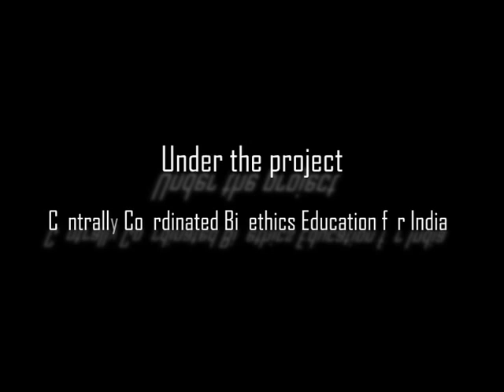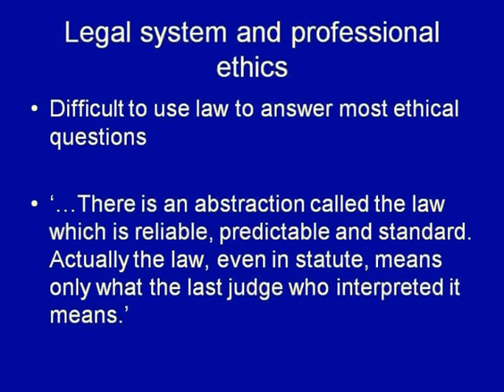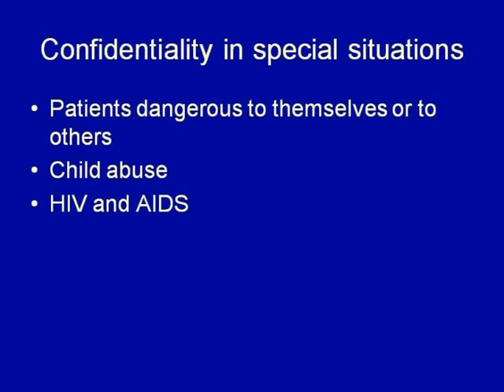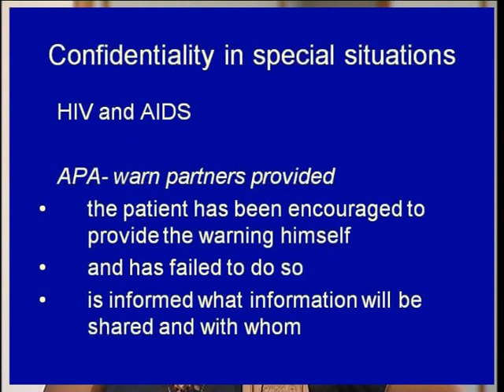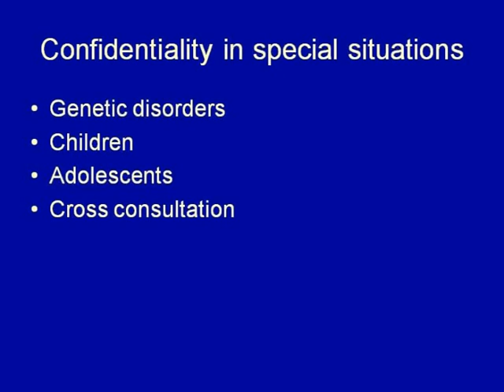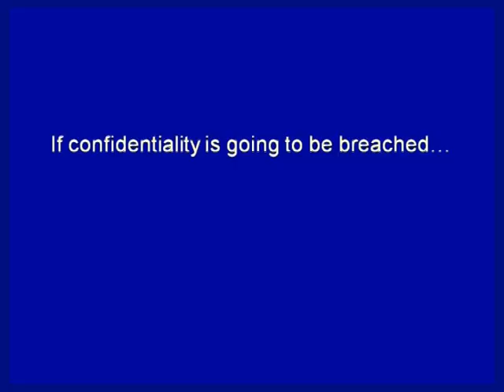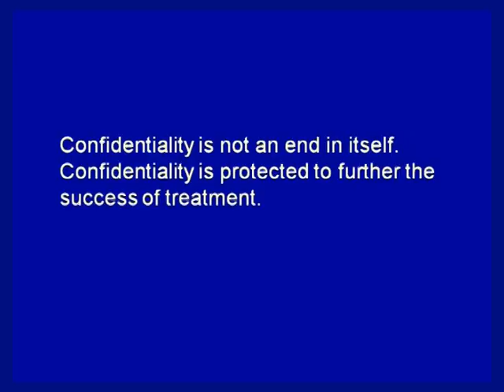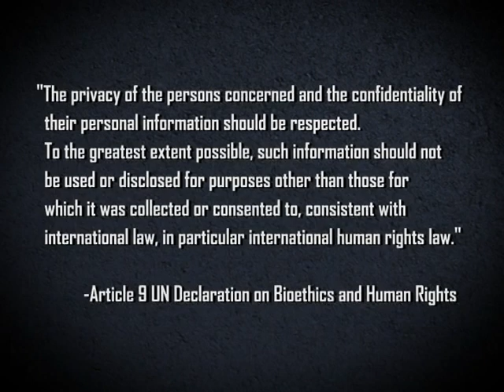Confidentiality - Clinical Ethics (Lecture-50)